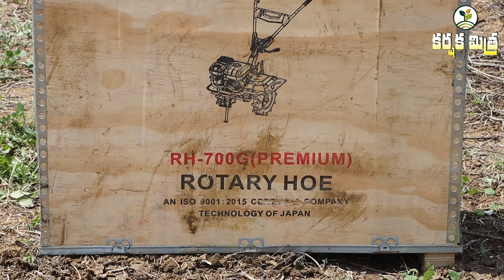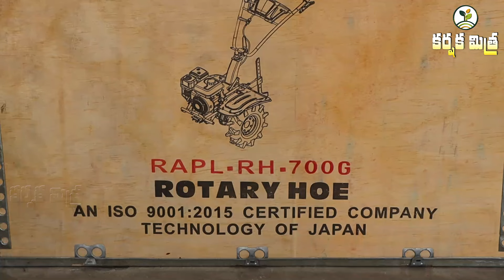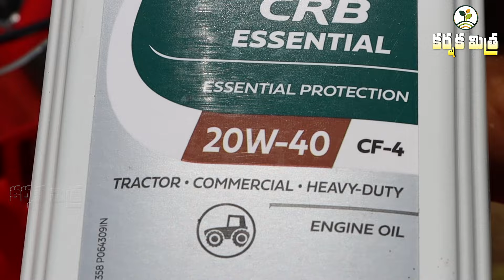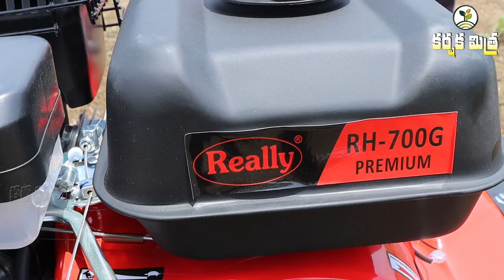ఈ పవర్ వీడర్ తో ఎంత పనైనా చేయవచ్చు || Really 700G Premium Power Weeder || Karshaka Mitra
వ్యవసాయంలో రైతుకు చేయూతగా నిలుస్తున్న పవర్ వీడర్ లలో ఉత్తమమైన పనితీరుతో రైతులను ఆకర్షిస్తున్నాయి రియల్లీ అగ్రిటెక్ సంస్థకు చెందిన పవర్ వీడర్ మోడల్స్. వీటిలో 700 జి మోడల్ అత్యుత్తమ పనితీరు కనబరుస్తుండగా సరికొత్తగా షాక్ అబ్సార్బర్స్ తో 700 జి ప్రీమియమ్ మోడల్ ను అందుబాటులోకి తెచ్చారు. FMTT  గుర్తింపు పొందిన ఈ మోడల్ ఎటువంటి వైబ్రేషన్ లేకుండా రైతుకు శ్రమ ఖర్చును తగ్గిస్తోంది.

                     కృష్ణా జిల్లా, ఉంగుటూరు మండలం, తేలప్రోలు గ్రామ రైతు ఎర్కారెడ్డి సీతా రెడ్డి ఈ రియల్లీ 700జి ప్రీమియమ్ మోడల్ ను తన ఆయిల్ పామ్ తోటలో వినియోగిస్తు తక్కువ ఖర్చుతో, కలుపు నివారణ, దుక్కి పనులను సులభంగా పూర్తి చేసుకుంటున్నారు. మాగాణి భూములతో వరి సాగుకు పేరుగాంచిన తేలప్రోలు గ్రామంలో ప్రయోగాత్మకంగా పామాయిల్ సాగును చేపట్టి సత్ఫలితాల దిశగా ఈ రైతు ముందడుగు వేస్తున్నారు. పూర్తి వివరాలు ఈ స్టోరీలో తెలుసుకుందాం.

రైతు చిరునామా
ఎర్కారెడ్డి సీతా రెడ్డి
తేలప్రోలు గ్రామం
ఉంగుటూరు మండలం
కృష్ణా జిల్లా
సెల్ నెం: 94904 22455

పవర్ వీడర్స్ కోసం
మాగంటి ఎంటర్ ప్రైజెస్
విజయవాడ
ఎన్.టి.ఆర్ జిల్లా
సెల్ నెం : 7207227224, 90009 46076

గమనిక : కర్షక మిత్ర చానెల్ లో‌ ప్రసారమయ్యే కథనాలలో  రైతులు,  చెప్పే అభిప్రాయాలు వారి వ్యక్తిగతమైనవి మాత్రమే. అలాగే వివిధ వ్యాపార నామాలతో ప్రసారమయ్యే ఉత్పత్తులు పనితీరుకు కర్షక మిత్ర ఏమాత్రం బాధ్యత వహించదు. రైతు సోదరులు అనుభవజ్ఞులతో ప్రత్యక్షంగా ధృవీకరించుకున్న తర్వాతే ఆచరణలో పెట్టాలి. పంటలలో వచ్చే ఎటువంటి ఫలితానికి కర్షక మిత్ర బాధ్యత వహించదు.